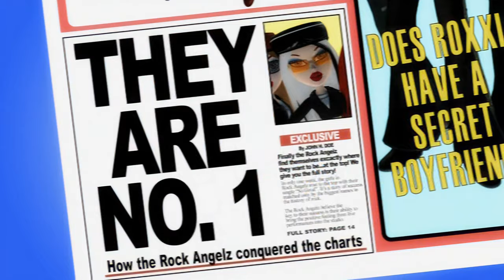Bratz - So Good [Music Video - High Quality]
I replaced the original album version with the one that was featured on Universal Motown Sampler CD (June 2005 - Volume 44) and on Rock Angelz Mini CDs as well. Really love the chorus here
My old channel got deleted so I'll try to reupload as much as I can.